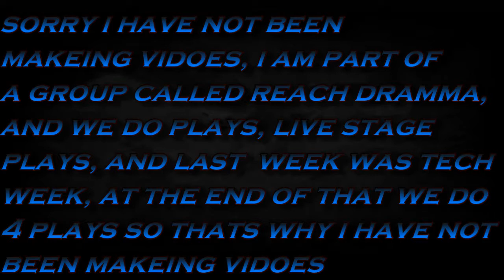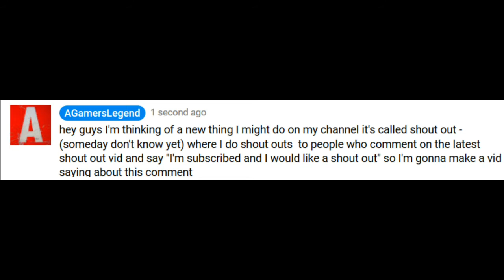Vlog | Talking about Shout out day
friends

calab-Chanel
i lost the sigh in soooooo...
Quick-message
i am really sorry for not uploading and please do not
stop watching me becus this
p.s if you want to do a Video together comment down
bellow ( o  :
the-end